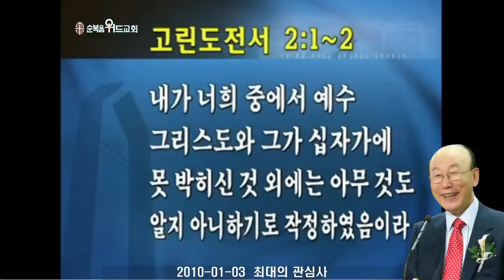조용기 목사님 레전드 설교 - 최대의 관심사 ▶ 고전 2:1-2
496번째 제자이자 남양주에 세워진 교회입니다.

1. 소외되고 가난한 이웃을 섬기는 교회 입니다.
2. 세상 모든 자들에게 복음을 전하는 교회입니다.
3. 슬플 때나 기쁠때나 함께 하는 교회입니다.
4. 선교와 복음을 위해 헌신하는 교회입니다.

▶내용정리

십자가에 달려 죽으신 예수님
그러면 십자가에 달려 죽으신 예수님이 우리에게 어떤 의미가 있습니까?
 우리가 하늘을 바라보면서 십자가에 매달린 예수를 막연하게 바라볼 것입니까? 땅에 십자가에 못박힌 예수를 바라볼 때 막연하게 바라봅니까? 마음속에 예수님을 막연하게 바라봅니까? 그렇지 않습니다. 우리의 대속물이 되신 것을 생각하고 바라보는 것입니다.

 갈라디아서 1장 4절에 “그리스도께서 하나님 곧 우리 아버지의 뜻을 따라 이 악한 세대에서 우리를 건지시려고 우리 죄를 대속하기 위하여 자기 몸을 주셨으니”라고 말씀했습니다.

 그러므로 십자가에 못박히신 예수님은 내 죄를 대신해서 매달린 것입니다. 내 죄를 대속하기 위해서 고난 당한 것입니다. 그리고 십자가를 통해서 주님은 우리 모든 세속과 더러움을 청산해 주시고 우리 병의 대속물이 우리 저주의 대속물이 되시고 우리의 죽음과 멸망의 대속물이 되십니다. 그러므로 예수님께서 우리를 위해서 완전히 희생제물이 되시고 우리는 그리스도 안에서 새로운 피조물이 되는 것입니다. 이전의 우리가 아닙니다. 그리스도를 바라보면 날로 새로워지는 것입니다.

 십자가에서 허물과 죄악과 평화와 나음을 가져오신 예수님을 바라보는데 변화가 없을 수 없습니다. 십자가에 매달린 예수 그리스도를 바라볼 때 우리 마음이 생각이 달라지는 것입니다. 마음이 부정적인 것에서 긍정적인 것으로, 좌절감에서 희망으로, 불신앙에서 신앙으로, 세상에서 하늘나라로 달라지는 것입니다. 마음이 달라져야 하나님과 교통이 되는 것입니다. “지킬만한 것보다 네 마음을 지켜라 생명의 근원이 이에서 난다”고 했습니다. 그러므로 우리가 십자가를 바라볼 때마다 그 대속의 의미를 깊이 생각해서 우리가 마음에 새사람이 되어야 되는 것입니다.

 빅토르 위고가 쓴 유명한 소설 「나인티 쓰리」라는 책에는 아주 인상 깊은 이야기가 있습니다. 프랑스 혁명 직후에 숲을 지나가던 병사들이 우연히 배고픔에 지친 어린 아이 셋을 데리고 있는 어머니가 앉아 있었습니다. 그래서 병사들 중에 한 상사가 빵 한 덩이를 끄집어내서 그 어머니에게 주자, 어머니는 지체할 시간도 없이 그 빵을 세 조각으로 나누어서 첫째 아들, 둘째 아들, 셋째 아들에게 나눠 주었습니다. 그러니까 그 상사와 같이 그 광경을 보던 한 젊은 병사가 빵을 주던 상사에게 물었습니다.“저 여자는 배가 전혀 안고픈가 봅니다. 빵을 받자마자 아들 셋에게만 나누어주는 것을 보세요” 그러자 상사는 젊은 병사의 어깨를 탁 치면서 “야 이 사람아 그게 아니야, 어머니가 왜 배가 안 고프겠어? 그러나 어머니의 배고픔보다 그 속에 있는 자식에 대한 사랑이 더 강했기 때문에 배고픔을 억제하고 자기를 희생하여 사랑을 따라서 빵을 나누어 준 것이다” 그렇습니다. 어머니라고 빵 안 먹고 싶겠습니까? 그러나 사랑 때문에 자기는 굶어도 자식들은 먹여야 되겠다고 빵을 나누어 준 것인 것입니다. 하나님의 아들이신 예수님은 인류를 살리기 위해 우리의 죄와 더러움, 병, 저주, 죽음과 멸망의 대속물이 되셔서 십자가에 달려 온 몸이 물과 피를 쏟기까지 고통 받으시고 죽으셨습니다. 어느 누가 십자가에 못 박혀 고통 당하고 죽고 싶겠습니까? 예수님도 기도하시기를 “하나님이여 할 수 있으면 이 잔을 내게서 옮기시옵소서. 그러나 내 뜻대로 마옵시고 아버지 뜻대로 하시옵소서”라고 하셨습니다. 예수님도 그 고통을 면하고 싶었습니다. 그러나 그러함에도 불구하고 고통을 짊어진 것은 고통의 괴로움 보다 더 우리를 사랑하셨기 때문입니다. 그래서 마가복음 10장 45절에 예수님은 “인자가 온 것은 섬김을 받으려 함이 아니라 도리어 섬기려 하고 자기 목숨을 많은 사람의 대속물로 주려 함이니라”고 말씀하셨습니다.

하나님 창조의 근본으로 돌아감

 그러면 예수님을 믿으면 우리가 어떻게 되는 것입니까? 십자가를 바라볼 때 우리가 알아야 될 것은 예수님을 바라보면 죄로 인하여 하나님 앞에서 쫓겨난 영혼이 죽음에서 살아난다는 것입니다. 육체의 죽음이 우리에게 비극인 것처럼 영혼의 죽음은 더 큰 비극입니다.

 에베소서 2장 1절에 “그는 허물과 죄로 죽었던 너희를 살리셨도다”라고 말씀합니다.
 육체가 죽으면 우리의 영혼은 순식간에 하나님 보좌 있는 곳으로 올라가는 것입니다. 예수님의 은혜로 그렇게 되는 것입니다. 우리는 죄와 허물에서 그리스도로 말미암아 다 용서를 받고 정결함을 얻었습니다.
 종교 개혁자 마틴 루터가 하루는 심신이 몹시 지치고 고통스러워 침대위에 드러누워 있는데 갑자기 마귀가 나타났습니다. 마귀가 나타나서 큰 두루마리를 펼쳐 보이며 “읽어봐! 읽어봐!”합니다. 거기 보니까 마틴 루터의 어릴 때부터 지금까지 지은 모든 죄가 전부 다 기록되어 있습니다. 그 모든 기록을 보자 마틴 루터의 마음이 짓눌리고 고통스러웠습니다. 마귀가 웃으면서 “네가 무슨 종교개혁을 하느냐? 너는 지옥가기에 딱 적당한 사람이다” 마음이 떨리고 두려워졌습니다. 그러나 루터의 마음에 번개같이 깨달아 지는 것이 있었습니다. 그는 큰 소리로 마귀를 향해 외쳤습니다.“마귀야! 네가 잊은 것이 하나 있다. 내 일생을 다 적을 때 마지막 한 사건을 적지 않았다. 그것은 내가 예수 그리스도를 믿어 그 보혈로 모든 죄가 다 용서 받았다는 사실을 너는 적지 않았다. 예수 그리스도의 보혈로 나는 이미 모든 죄에서 깨끗해졌다. 요한일서 1장 9절에 ‘만일 우리가 우리 죄를 자백하면 그는 미쁘시고 의로우사 우리 죄를 사하시며 우리를 모든 불의에서 깨끗하게 하실 것이요’라고 말했다” 그러자 참소하던 마귀가 순식간에 얼굴이 샛노래지더니만 도망을 치고 두루마리도 사라져 버리고 만 것입니다. 우리는 십자가를 바라보며 죄로 인해 영혼이 죽은데서 회복되었다는 사실을 인식해야 되는 것입니다. 십자가를 바라볼 때마다 ‘나는 죄와 불의, 추악과 저주, 절망과 죽음에서 해방이 되고 자유를 얻게 되었다’는 것을 우리가 느껴야 되는 것입니다.

 우리나라에 한국전쟁이 났을 때 얼마나 황폐하게 되었는지 그때를 경험해보지 않은 사람은 상상도 못합니다. 제가 중학생 시절 부산 부두에 서서 우리나라에는 희망이 없다고 생각했습니다. ‘이 나라에 희망은 다시 없다. 모두 다 거지고 모두 다 헐벗고 굶주리고 모두 다 배우지 못하고 모든 교육시설은 파괴되었고 우리에게 희망이 어디 있느냐’ 신학 공부하기 위해서 서울에 왔을 때도 종로에 나가면 다 무너진 건물밖에 없습니다. 서울 어느 곳에나 사람 사는 도시 같지 않습니다. 그런데 50, 60년 짧은 세월에 우리나라가 이렇게 발전될 줄 누가 알았겠습니까? 이렇게 부강한 나라가 될 줄 어떻게 알았습니까? 그 무엇보다도 복음을 받아들인후 오늘날 세계에서 제일 큰 교회를 우리나라에 허락하셨고 미국 다음으로 많은 선교사를 세계로 파송하는 나라가 된 것은 큰 축복입니다.

 미국 연방수사국 FBI에서 가장 잔혹한 유아살해범들을 대상으로 조사했더니 그들에게 공통적으로 나타난 것이 교회에 가 본 적이 없고, 폭력적인 게임이나 TV에 빠져 있었다는 것입니다. 12년 간 조사한 은행 강도들의 공통점도 교회에 가본 적이 없이 도박과 마약에 빠져 있었던 경우가 대부분이었습니다. 이것은 하나님을 믿지 않으면 결국 죄의 유혹에서 헤어나지 못하고 마귀의 종 노릇을 하게 된다는 것을 보여주는 것입니다. 그런가 하면, 1915년부터 2005년까지 90년 간 물리, 화학, 의학 등 자연과학분야에서 노벨상을 받은 사람은 모두 400명인데 그들의 종교를 분석 해보면 기독교가 65%, 유대교가 22%, 천주교가 11%, 불교는 0.9%, 이슬람교는 0.1%였습니다. 400여명의 노벨상을 탄 사람 수의 65%는 예수 믿는 사람인 것입니다. 천주교도 11%니까 합치면 76%가 예수 그리스도를 믿는 사람들입니다.

 미국의 아동심리학자이며 하버드 의대 정신의학과 교수인 로버트 콜스 박사는 미국에서 성공한 사람, 정치인, 사업가, 학자 등 3000명을 조사하여 이들의 공통적인 성공 요인을 분석했습니다. 그 결과 성공의 공통요인으로 첫째, 성경을 많이 읽었고, 둘째, 예배에 잘 참석했다는 것입니다. 성경을 많이 읽고 예배에 많이 참석한 사람이 미국에서 다 성공했다는 것입니다.

  미국의 모든 의과대학에서는 환자를 진료할 때 종교와 신앙을 접목하라고 가르치고 있습니다. 18세기 영국 희극작가인 죠지 쿨만은 “모든 의사를 찾아가도 고치지 못한 병이 있으면 그리스도께 나아오라. 그리스도를 믿는 믿음만 가지고 나아오라. 그대의 병은 완전히 고침을 받으리라”고 말했습니다. 예수 그리스도의 십자가 대속의 은혜를 굳게 믿으면 우리는 병들고 죽어 흙이 되더라도 이 땅에 사는 동안에 치료받아 살고, 또한 영생하는 복이 회복된다는 사실을 알아야 합니다. 이것이 하나님 창조의 근본으로 돌아가는 것입니다.